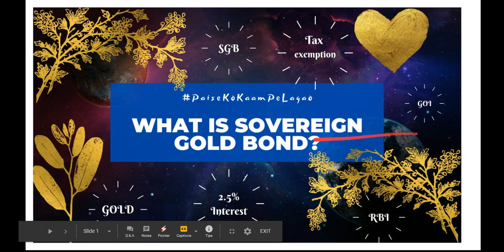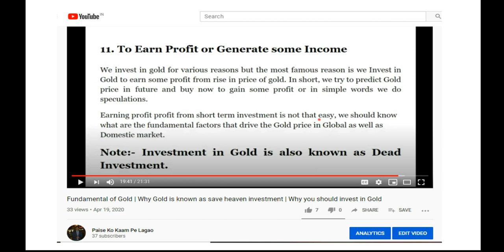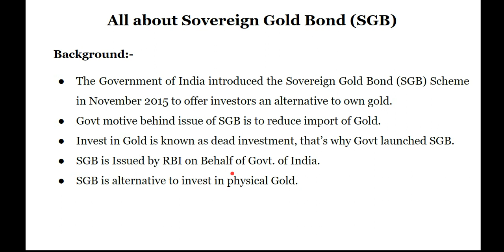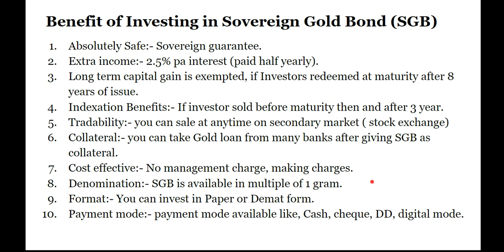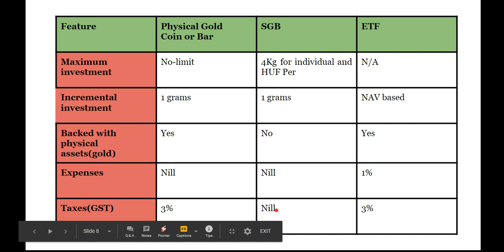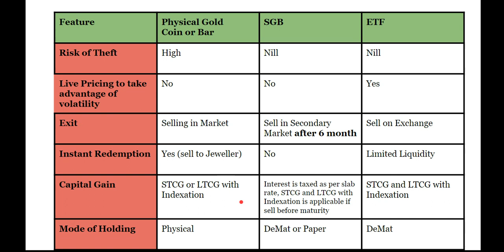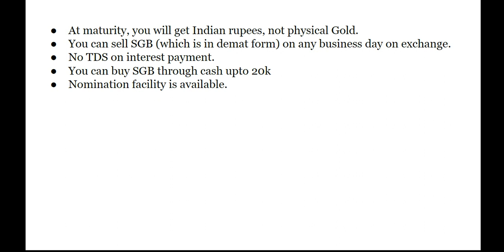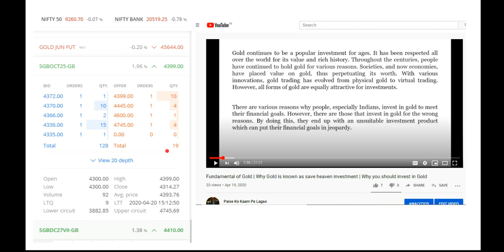What is Sovereign Gold Bond (SGB) | Features of SGB | RBI open subscriptions for SGB on 20April,2020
Subscribe my channel for more knowledge and update for stock market and other finance related topic and please comment your feedback and suggest on which topic  you want in next video